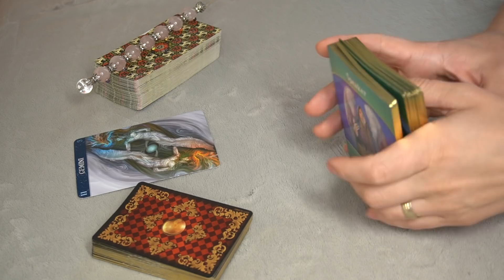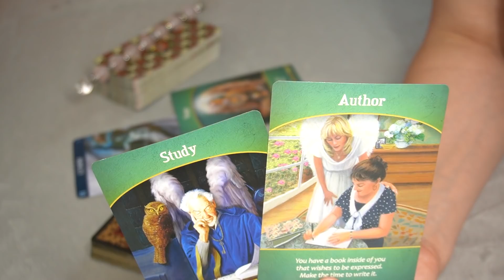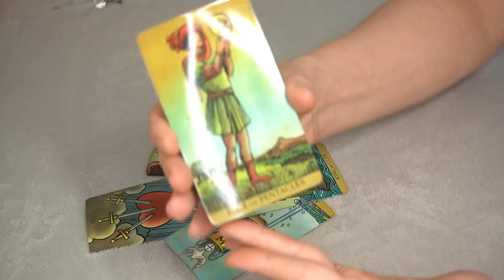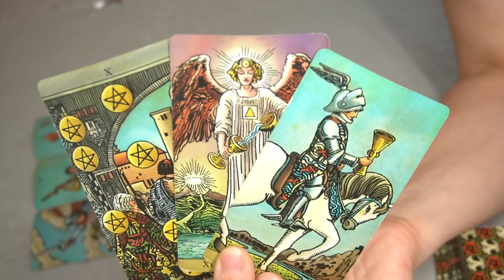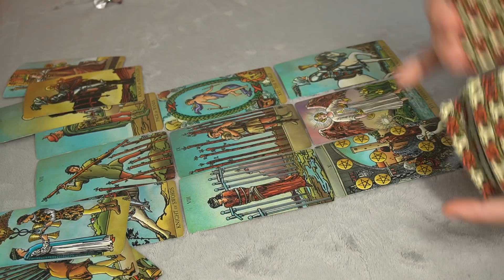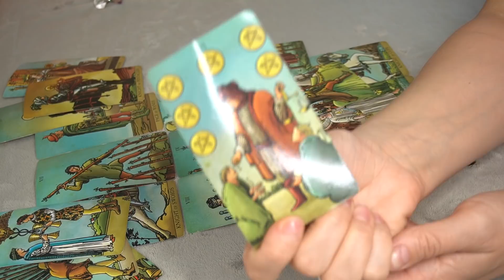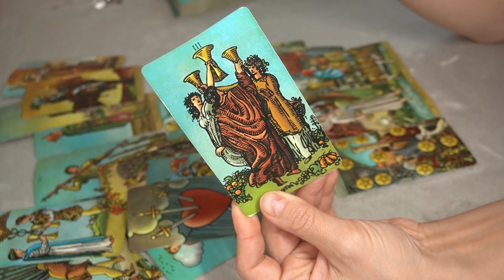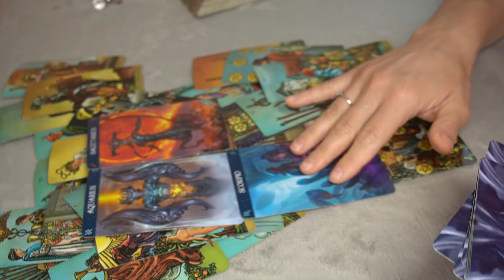GEMINI WEEKLY AUGUST 16-24 * ACT NOW , DON'T DELAY *